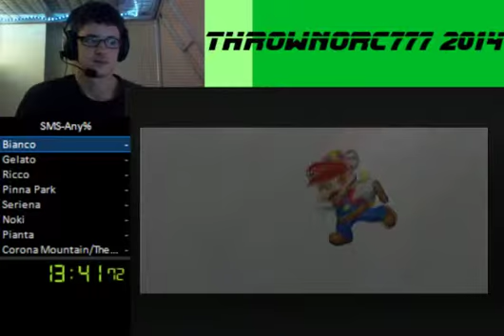I Suck at Floodless Missions- #2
I'm Awesome at this Game!